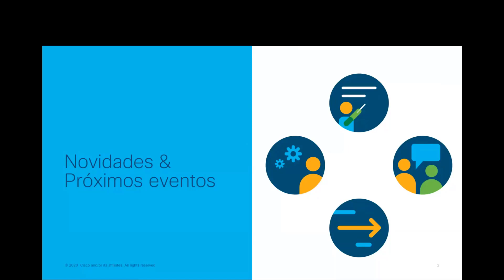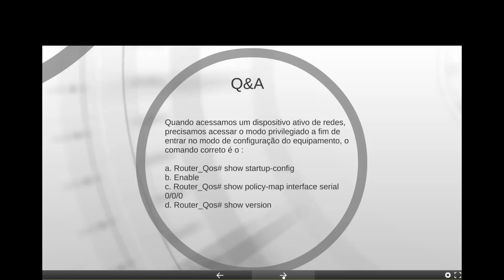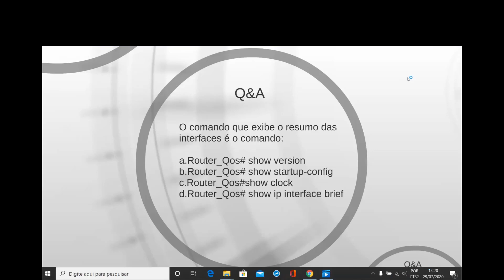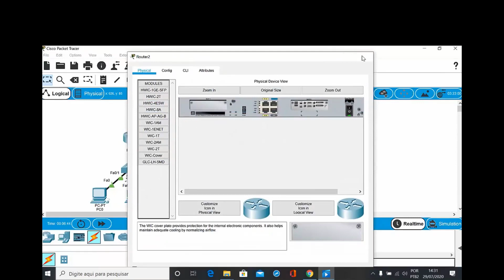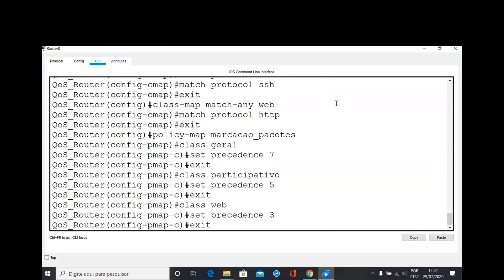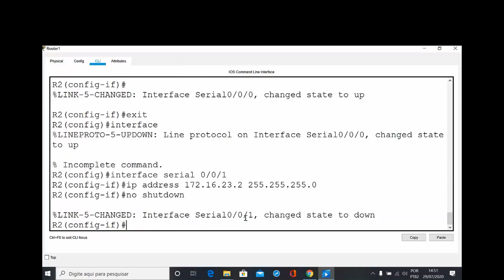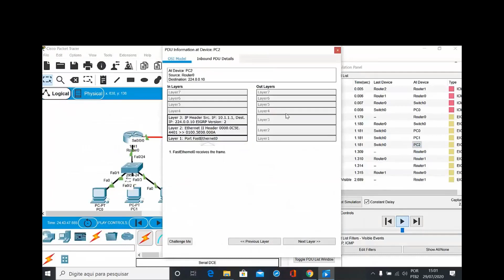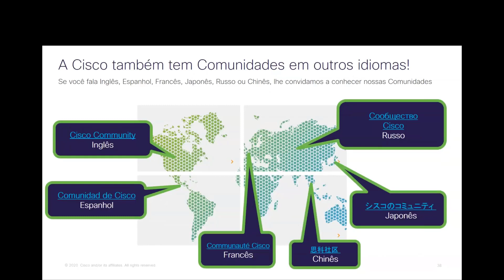Qualidade dos Serviços em Ambientes de Rede: da teoria à prática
PT: Você está preparado para entender os princípios de uma arquitetura de QoS e implementar funções para gerenciamento, política e contabilidade de QoS para uma rede?
Aqui você pode ver um treinamento para garantir a qualidade e o desempenho da rede de computadores através dos principais parâmetros das medidas de qualidade de serviço em ambientes de rede. Os conceitos sobre os parâmetros de qos, que podem impactar significativamente o controle de qualidade e o desempenho da Rede Computacional, quantitativa e qualitativamente, para manter e fornecer a disponibilidade e o desempenho de uma rede de computadores.

EN: Are you prepared to understand the principles of a QoS architecture and implement QoS management, policy and accounting functions for a network?
Here you can see training to guarantee the quality and performance of the computer network through the main parameters of the quality of service measures in network environments. Concepts about the parameters of qos, which can significantly impact the quality control and performance of the Computational Network, both quantitatively and qualitatively, to maintain and provide the availability and performance of a computer network.